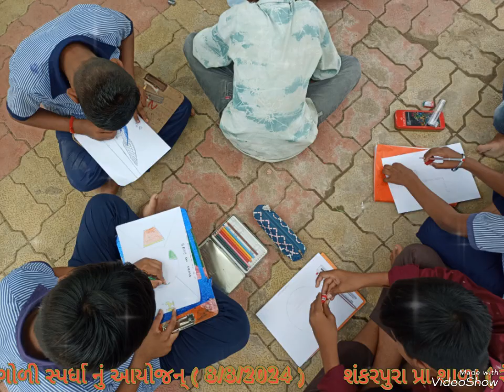Shankarpura primary school Har ghar Tiranga antargat Chitra ane rangodi spardha